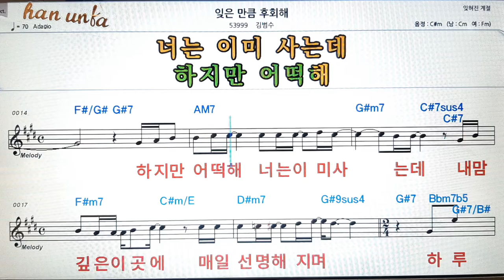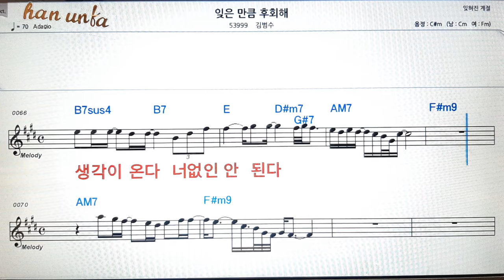잊은 만큼 후회해/김범수👍노래 반주, 코드 악보,가라오케💋Karaoke*Sheet Music*Chord*MR